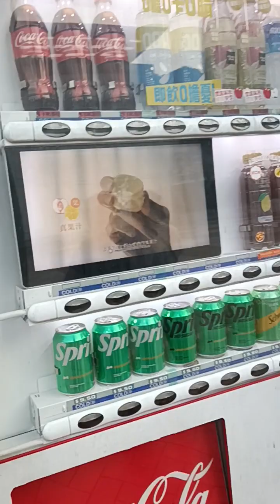angkamukha niyo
kamukha niyo